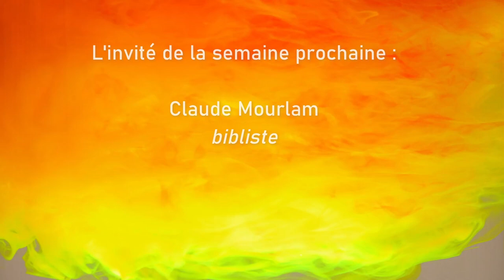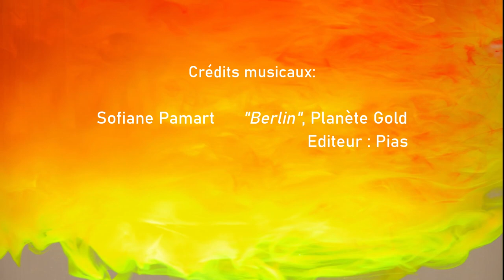La fin de l'Abondance ? Barbara Ackermann